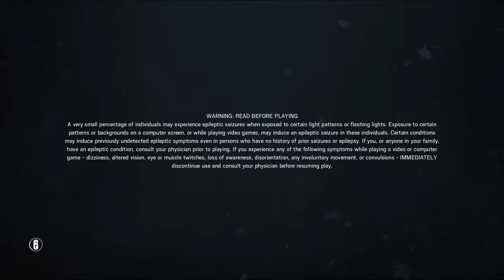RAINBOW 6 SIEGE